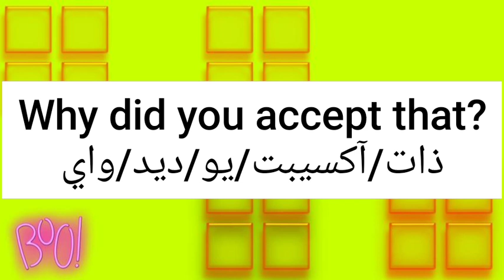ما معنى كلمة accept